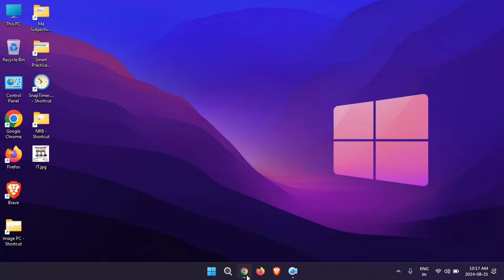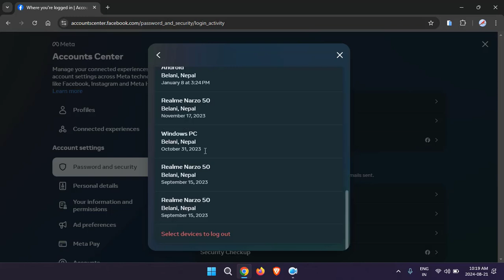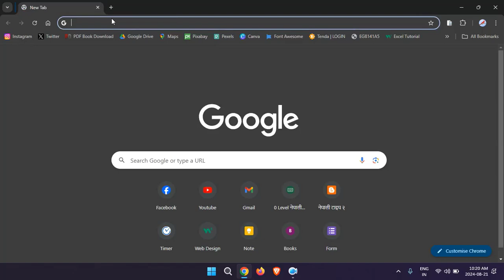How to Check My Facebook Login Device in Laptop/PC/Windows | Who use my Facebook Account in Laptop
➤Dear friends, is video mein ham yah dekhane ja rahe hain ki ham : kaise Pata kr skte hai kon kon device facebook me login hain.

🙏हमें सोशल मीडिया पर फॉलो कीजिए🙏

About :- Technology is Back is a YouTube channel, where you will find technological videos related to Computer & Android devices in Hindi language.